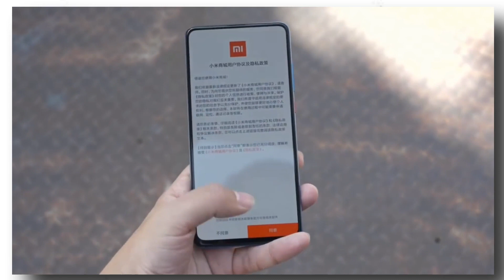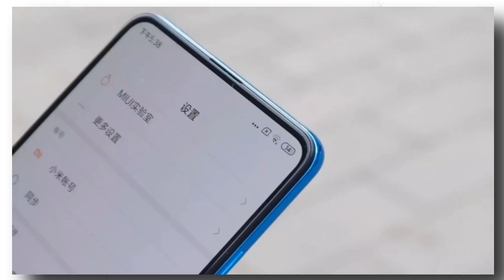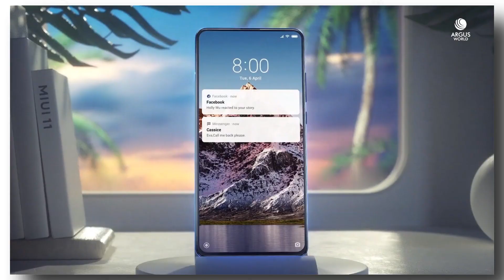Xiaomi Redmi k30 Pro & Zoom edition | Official specifications Out | Indian Price & release date 🔥🔥